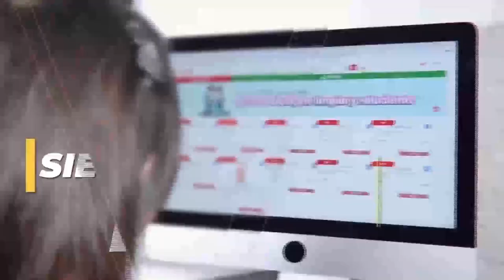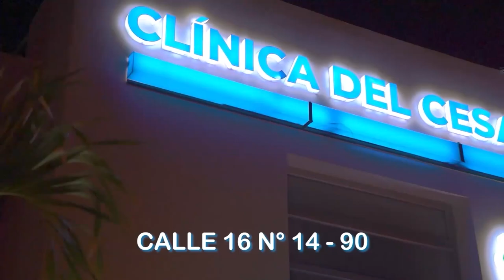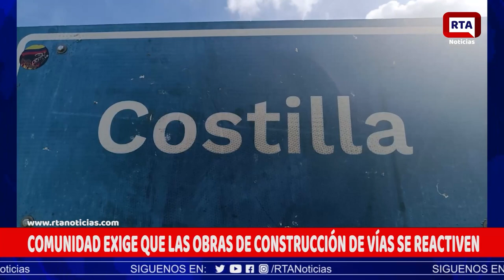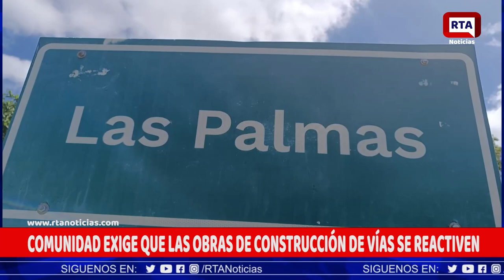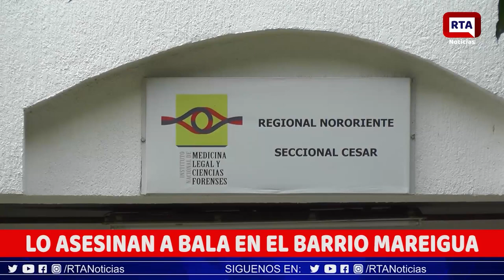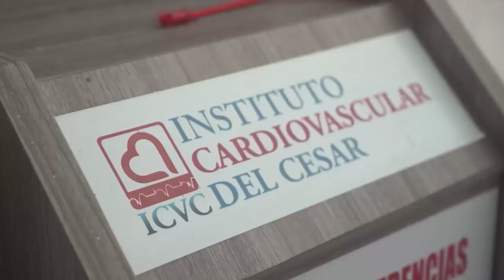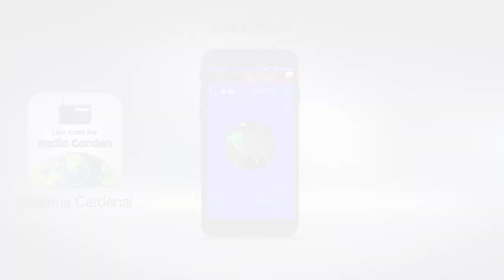RTA NOTICIAS 12 DE JULIO DE 2023